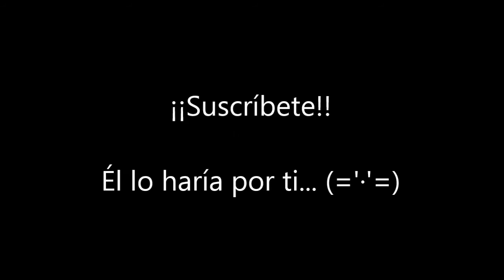A.P.S.E. - #3.2 [Hard] - MAGO DE OZ - Desde mi cielo 2/4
Mi PC:
CPU: intel i7 7700
Motherboard: MSI Z270 GAMING M3
RAM: Corsair Vengeance LPX 2X8GB a 3000MHZ
GRÁFICA: Gigabyte GeForce GTX 1080 G1 Gaming
FUENTE: Nox Urano VX 750
CAJA: Corsair Carbide Series SPEC-ALPHA
HDD: Seagate Barracuda 3TB
SSD: Samsung 960 EVO NVMe M.2 250GB
REFRIGERACIÓN: Cooler Master Hyper 212X

TECLADOS:
Razer Blackwidow
Magicforce Smart 68
Ajazz AK33

RATONES:
Logitech G502 - Proteus Spectrum
SteelSeries Rival 100

MONITORES:
AOC AGON 27" 2K-144HZ G-Sync
AOC AGON 24" 2K-144hz

ACCESORIOS:
Microfono: Blue Yeti
Iluminación: Kit Completo Estudio fotográfico Softbox

PORTATIL:
Lenovo Ideapad 700-15ISK
i7 6700HQ
8gb DDR4 2133mhz
HDD 1TB